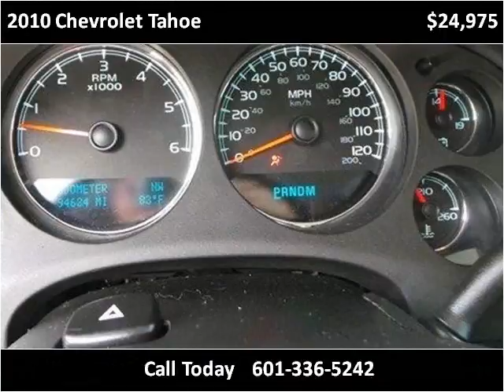2010 Chevrolet Tahoe Used Cars Hattiesburg MS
This 2010 Chevrolet Tahoe is available from Lincoln Road Autoplex.